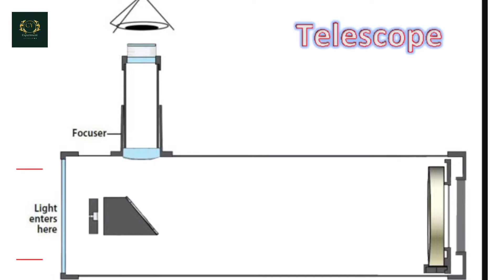how does telescope work animated video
how does telescope work animated